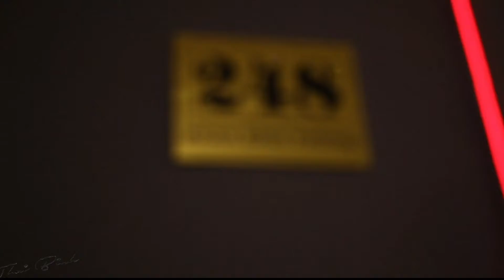18 tháng 2, 2021